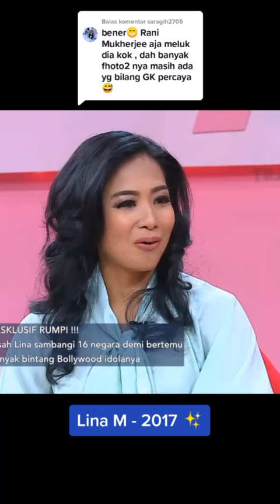Lilu lina mukherjee